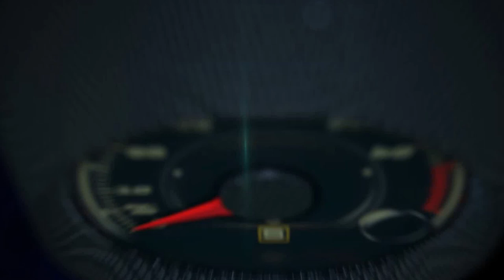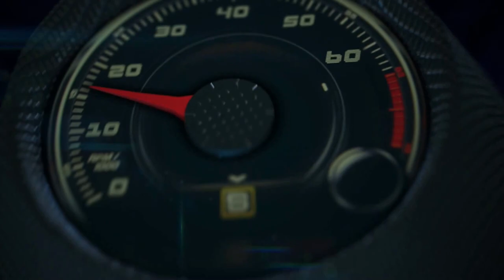2015 Lexus RC F first drive on the Monticello Motor Club, New York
Developed alongside the stunning new RC sports coupe, the RC F is the most powerful Lexus V8 performance car ever. It’s a jolt to the eyes with a more striking version of the RC body outfitted with wider wheels and tires, an active rear wing, air scoops, cooling ducts and available carbon fiber body features components. In the rear, the RC F features functional stacked exhaust tailpipes that make it even more distinctive.
 And the RC F is a jolt to the spine with a new 467-horsepower version of the F-tuned 5.0-liter V8, backed up by a close-ratio eight-speed Sports Program Direct Shift transmission and available Torque Vectoring Differential.